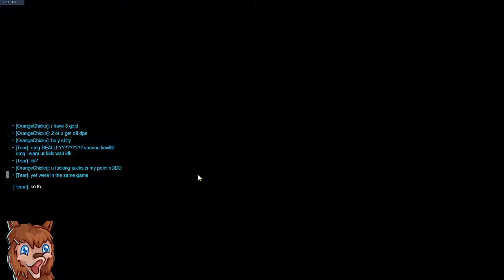Will you be my dad?!!?? Overwatch angry gamers in comp